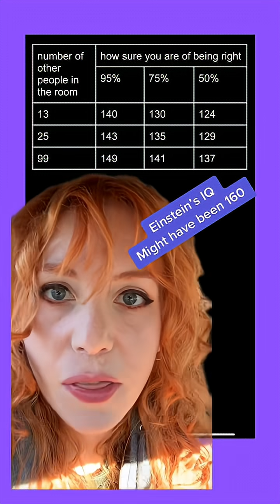What are the odds you're the smartest person in the room? Do the math with me!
Many thanks to and for double checking my math, and to Discord Trolls for being a constant source of inspiration in my life. Just kidding.